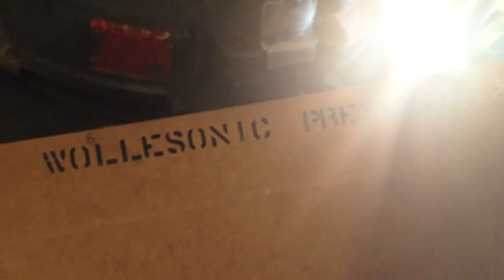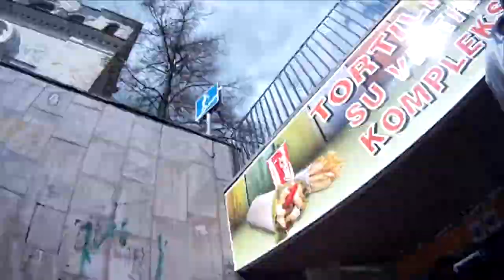The Constitution of Uzupis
Užupis is a section of Vilnius, Lithuania. They have a constitution.
Performance by Rasa Rasa.